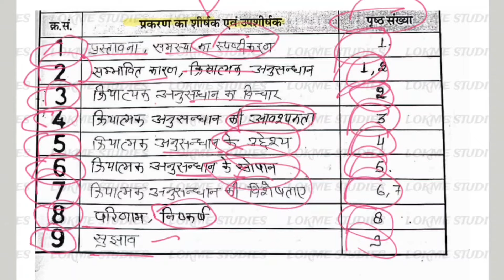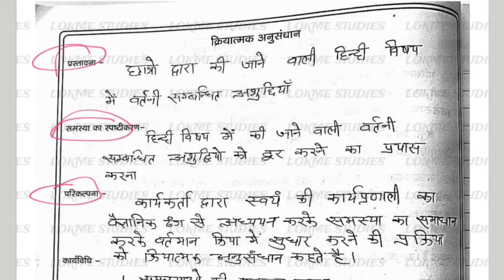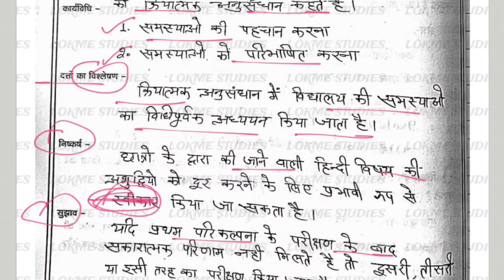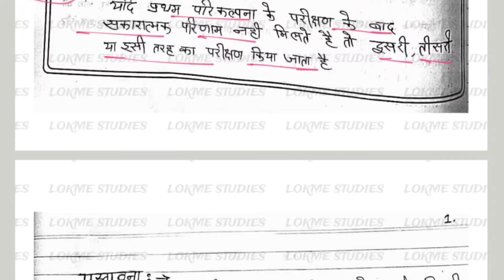BSTC 1st & 2nd Year - Kriyatmak Anusandhan Internship Diary (क्रियात्मक अनुसंधान इंटर्नशिप डायरी)